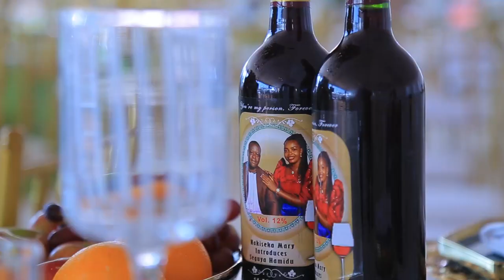Mariam and Hamidu Kwangula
Welcome to the official video of "Mariam and Hamidu Kwanjula"!

In this heartwarming film, we follow Mariam and Hamidu as they take part in a special ceremony where Mariam introduces Hamidu to her parents and friends as her fiancé. The couple has been in a long-term relationship, and this ceremony marks a significant milestone in their journey towards marriage.

In this video, witness the love and joy that Mariam and Hamidu share as they exchange vows and honor their families' traditions. Through the emotional moments and heartfelt speeches, you'll see the deep connection that Mariam, Hamidu, and their families have built.

Featuring a talented cast of actors and stunning visuals, this video captures the essence of a beautiful cultural ceremony and celebrates the power of love and family.

Don't miss out on this touching and inspiring video!